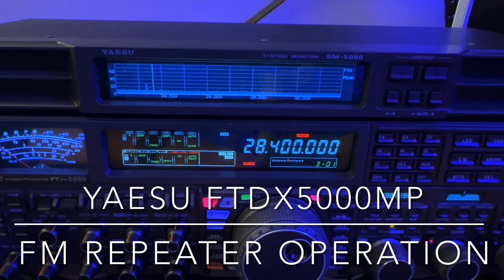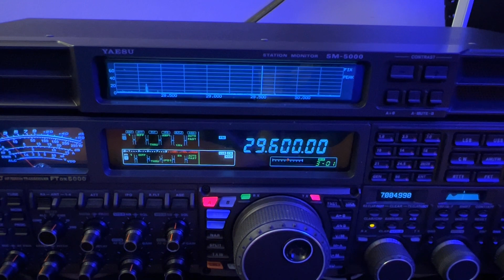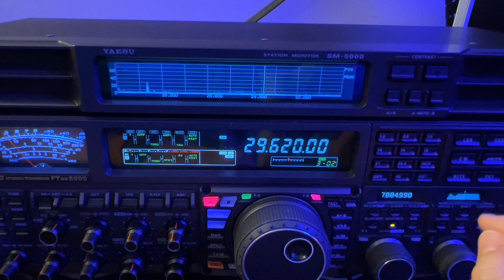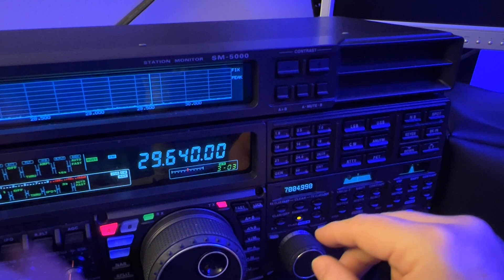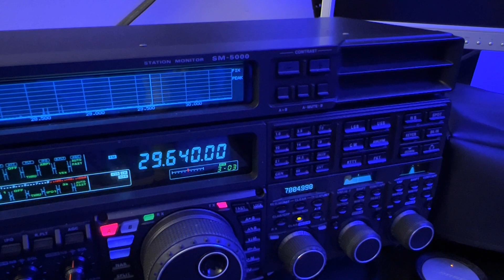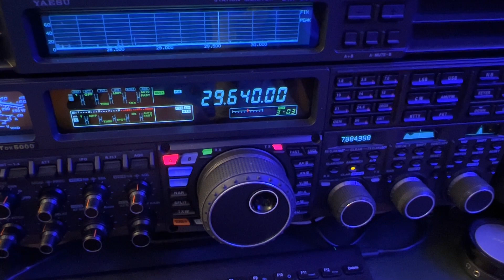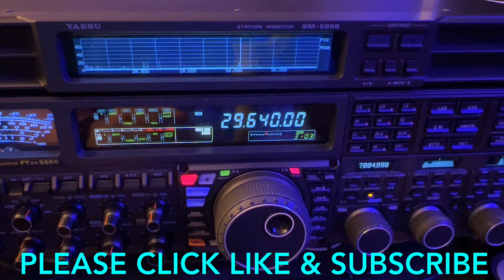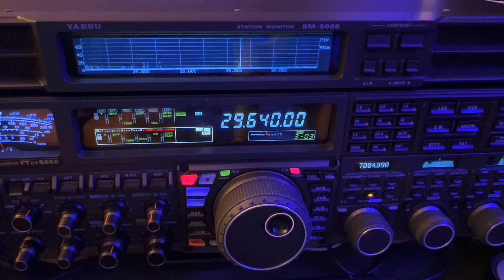Yaesu FTdx5000MP: FM Repeater Operation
Most Yaesu transceivers require you to set up the FM repeater parameters, such as offset and tone, via the menu. The FTdx5000MP has a more convenient workflow for changing the offset and tone. I cover that in this video.

I hope you enjoy this video and find it helpful.  If you find my channel informative and entertaining, I hope you will consider joining my support group by clicking There are 3 levels of support, including exclusive content for Executive and VIP members.

73, de N4HNH